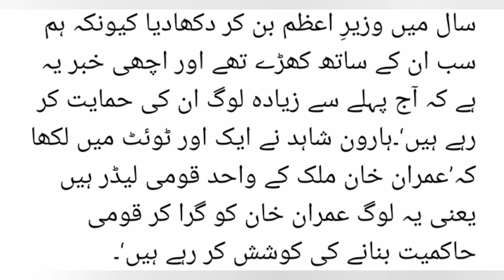Maya Ali new interview|| Maya Ali imran Khan|| Imran khan news|| Pti news|| news today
showbiz news, entertainment news, khabrain, news, today news, headlines, news